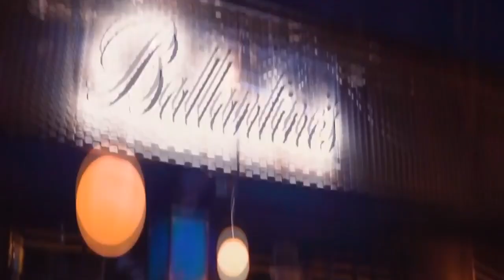Peso Pluma & Yng Lvcas Pa Que Baile La Muchacha Tribal Remix 2024 DJ Turbo MTY Video Edit Tribal G